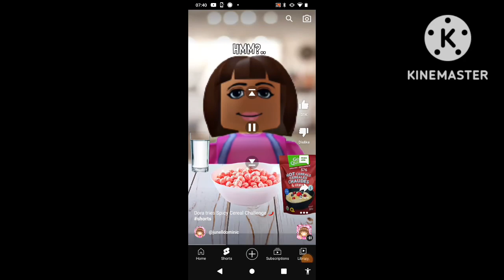preview 2 Mistou stuff V4